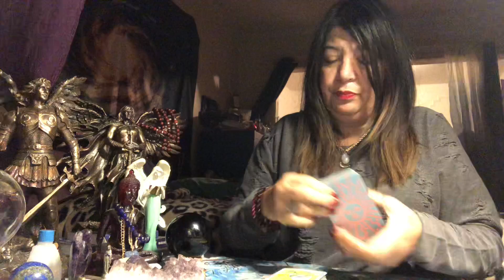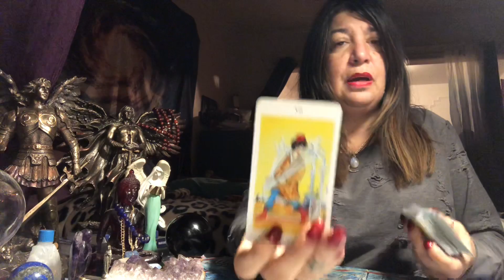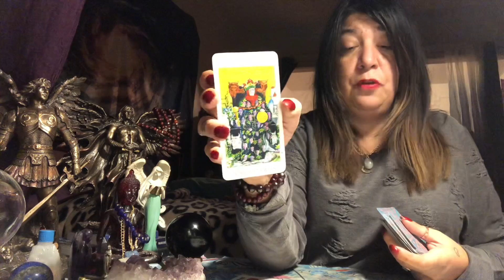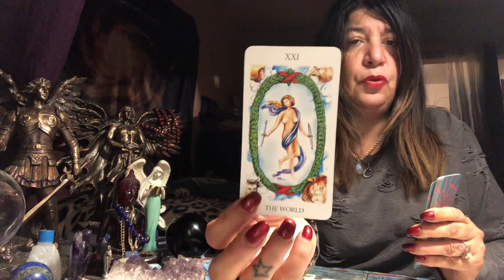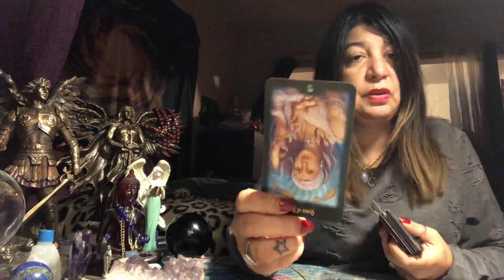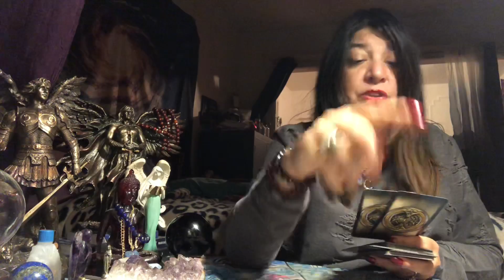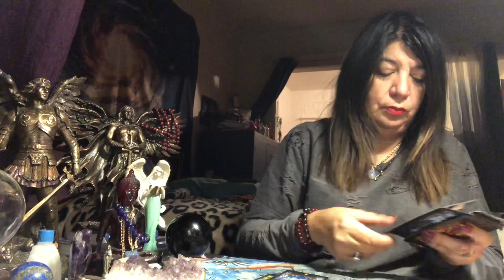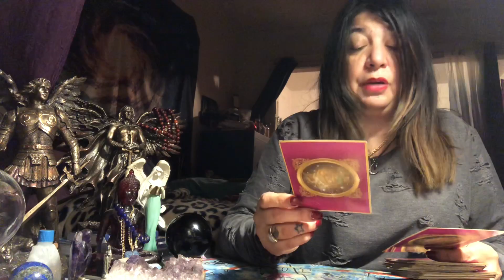Capricorn ♑️ November ❤️ Heart to Heart Conversations ❤️ Clearly decide what you want ❤️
Capricorn ♑️ ☀️, Moon 🌙, Rising and Venus.